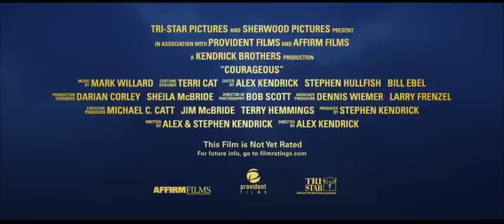Courageous Official Trailer (2011)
Courageous is a 2011 independent Christian drama film, directed by Alex Kendrick, produced by Sherwood Pictures and was released to theaters on September 30, 2011. It is the fourth film by Sherwood Pictures, the creators of Flywheel, Facing the Giants, and Fireproof. Filming in Albany, Georgia concluded in June 2010. The film was marketed by Sony's Provident Films, which also marketed their previous films.